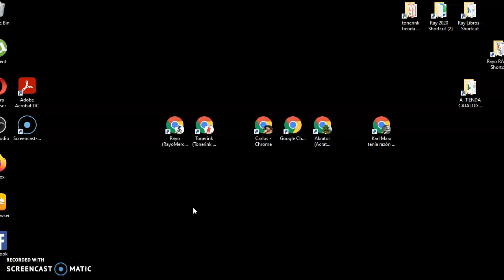Tipos de socialismo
KARL MARX